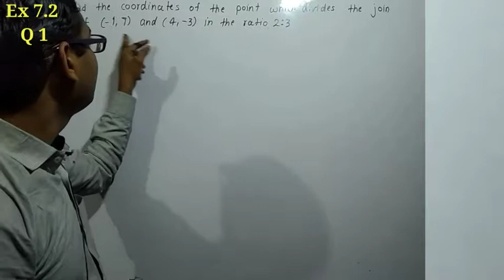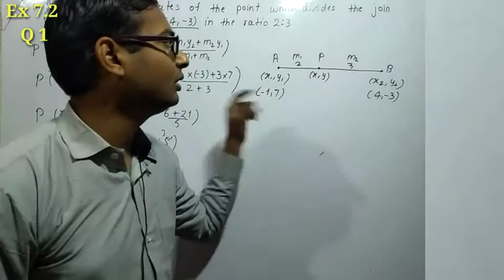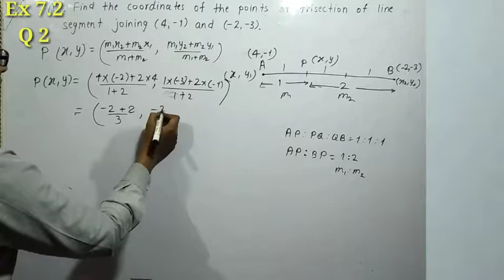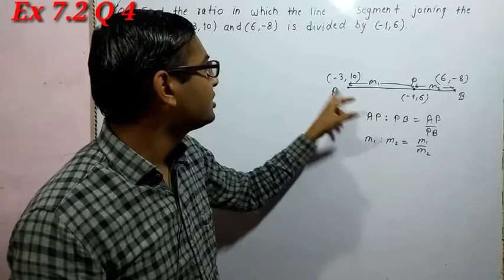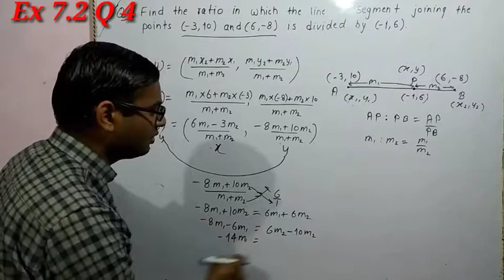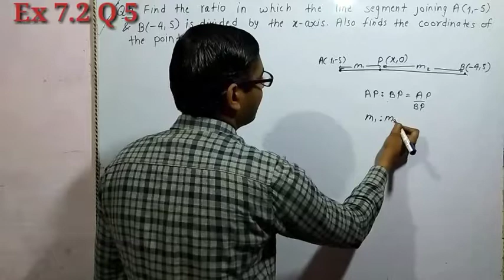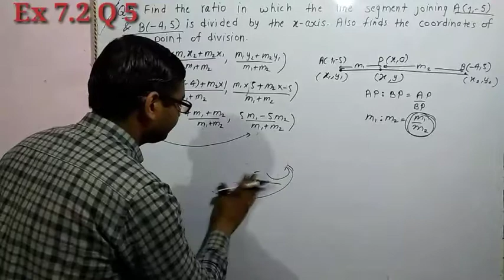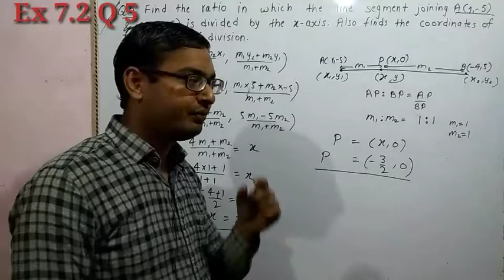NCERT Maths Class 10, Ex 7.2, Part 1, Q 1, 2, 4 & 5, Chapter 7 - Coordinate Geometry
Hi,

About this video :

NCERT Maths Class 10 Solution, Ex 7.2, Part 1, Q 1, 2, 4 & 5, Chapter 7 Coordinate Geometry, CBSE Maths Class 10 Solution